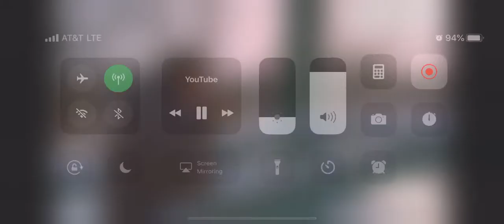My favorite training scene from cool runnings